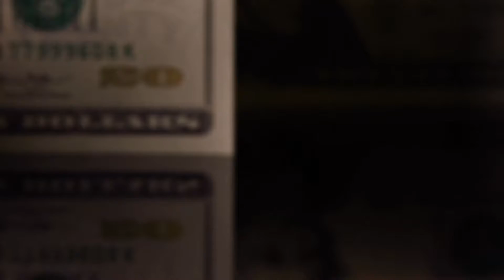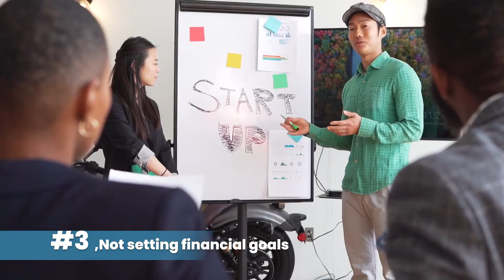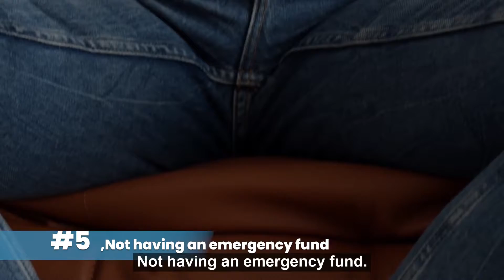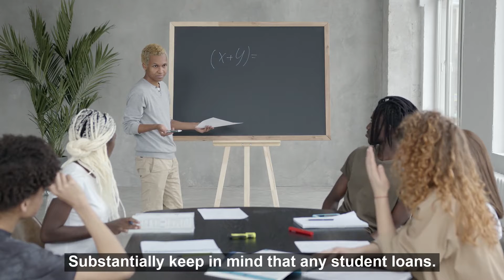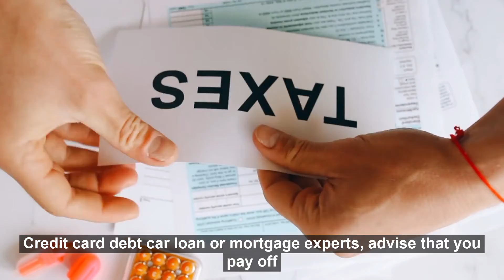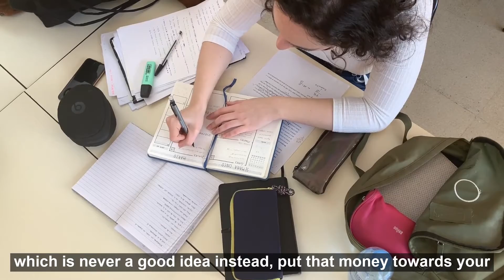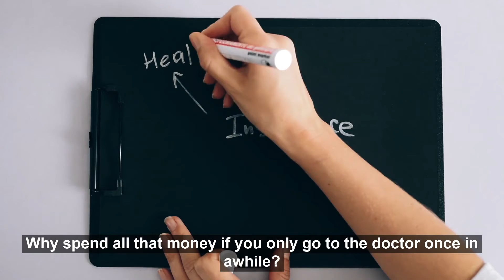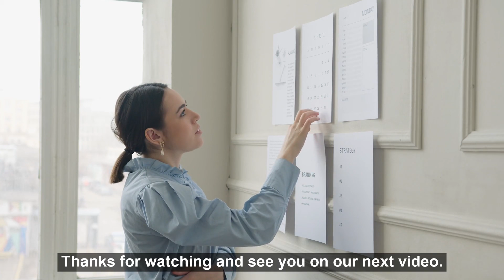15 Money Mistakes To Avoid In Your 20s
How To Make More Money Online – All The BEST Strategies To Get More Customers FAST Here.

In this video, I want to show you How To avoid as many money mistakes as possible so you can retain the wealth you have made.

I am Ben and I am making videos on finances, marketing, copywriting and businesses on YouTube.